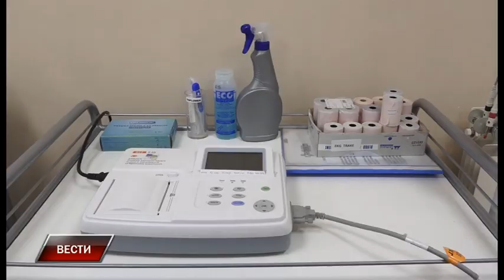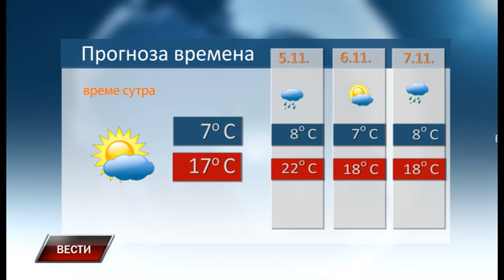Vesti 3 11 2023